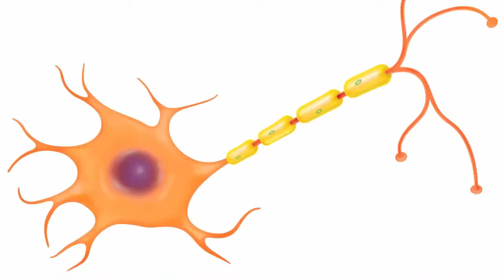Treatment for Calcium Deficiency With Almonds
Top Superfoods Highest in Calcium.

Calcium is the most abundant mineral in the body. Almost 99 percent of the body’s calcium is stored in the structure of the bones and teeth. The truth is, though, many of us aren’t eating enough calcium rich foods. (And hint: It’s not always about dairy). Calcium is a nutrient necessary for the growth and maintenance of strong teeth and bones, nerve signaling, muscle contraction, and secretion of certain hormones and enzymes. A deficiency in calcium can lead to numbness in fingers and toes, muscle cramps, convulsions, lethargy, loss of appetite, and abnormal heart rhythms. Conversely, excess calcium (particularly from supplements) can lead to kidney stones, calcification of soft tissue, and increased risk of vascular diseases like stroke and heart attack. Bone calcium is also used as a storage area to release calcium into the bloodstream when it is needed. Calcium is needed for so much more than bone health, though. Eating calcium rich foods makes it possible for our body’s to achieve optimal nerve transmission, blood clotting, hormone secretion and muscle contraction. Blood calcium is tightly controlled since it plays so many critical functions, including balancing your body’s acid/alkaline body and pH. The body will borrow calcium from the bones as needed, so often that the bones are actually remodeled about every 10 years.

While you cannot control hereditary and some environmental factors, you can still lower your risk of less calcium by making healthy diet and lifestyle choices. A well-planned diet can help prevent less calcium.

To treat your less calcium, medications are needed. Medical treatment is a simple, safe and effective option. However, certain foods can also help reduce the risk of less calcium and boost the effectiveness of your metabolism. So you can be away from less calcium.
1, Broccoli.
it seems mom was onto something when she told you how important it was to eat your broccoli. This cruciferous vegetable is rich in calcium and a host of other good-for-you nutrients like vitamins A, C, and B6. But that’s not all, Broccoli, one of the 30 Best Foods for 6-Pack Abs, contains a compound that works on a genetic level to effectively “switch off” cancer genes, leading to the targeted death of cancer cells and slowing of disease progression. In fact, one study found that men who ate three or more half-cup servings of broccoli per week had a 41 percent decreased risk of prostate cancer compared to men who ate fewer than one serving per week. A cup of the steamed broccoli rabe has a whopping 301 milligrams of bone-protecting calcium and is a good source of immune-boosting vitamin C, too. Add the veggie to your diet to stay strong and healthy. We like to sauté it with olive oil and garlic and top it off with a dusting of Parmesan cheese.